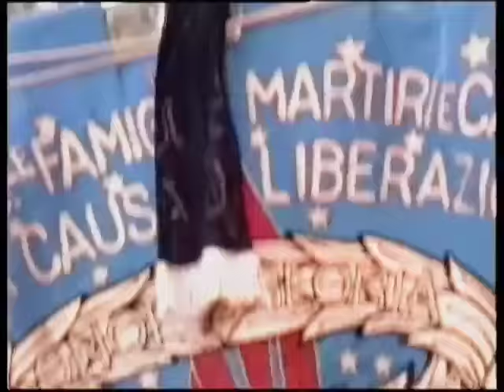AFRICA UNITE - Il partigiano John - clip ufficiale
regia di Luca Pastore